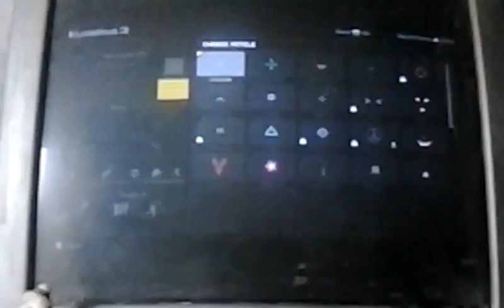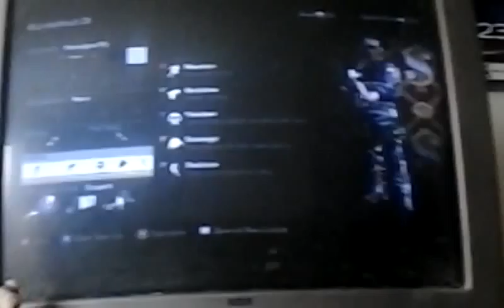Call of Duty Ghosts: Remington R5 Class Setup